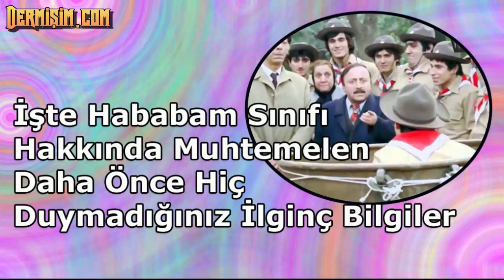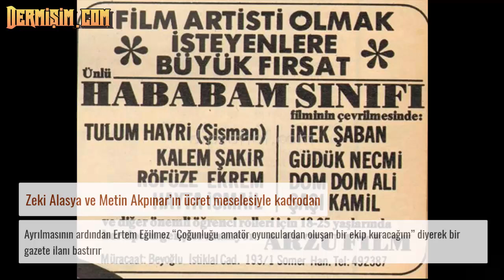Hababam Sınıfı Hakkında Hiç Duymadığınız Bilgileri Derledik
Hababam Sınıfı’nın ilk öyküsünün yayımlanışının üzerinden 60 yıl geçti. Yıllar geçti ancak Hababam Sınıfı Serisi hâlâ en çok okunan kitaplar arasında. 2000 sonrası çekilen ‘Hababam Sınıfı’ filmleri de yaptığı gişeyle dikkat çeker.